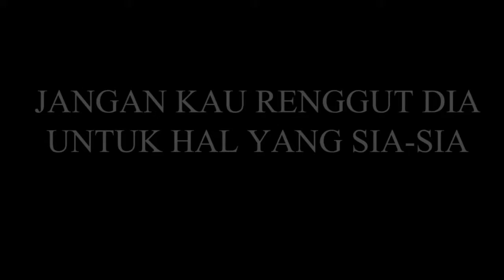Telkom University - Sang Dering Penjaga (Lomba Film Pendek KPAK 2014)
Juara 1 Lomba Film Pendek Kompetisi Propaganda AntiKorupsi (KPAK) 2014
Karya : Hadrian Irfandy W. (Fak. Industri Kreatif - S1 Desain Komunikasi Visual)